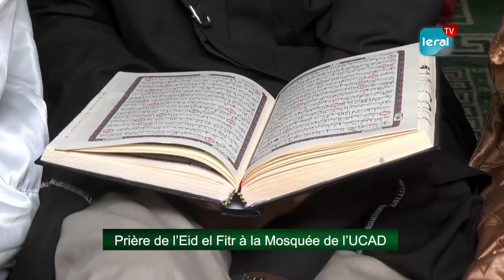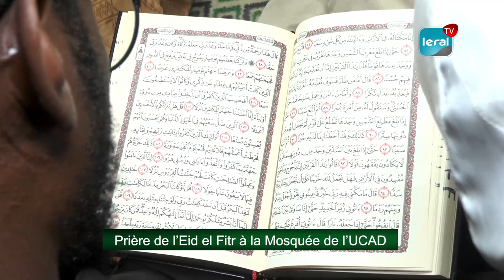Korité 2023: L'appel de l'imam de la mosquée de l'Ucad à la Société civile, aux activistes...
L'imam de la mosquée de l'Ucad, Babacar Cissé, a dans son sermon, invité les Sénégalais à préserver la paix dans ce pays. A l'en croire, la Société civile, les activistes, les politiciens, les juges, les journalistes, et les chefs religieux doivent jouer un rôle central pour favoriser la cohésion sociale. Lors de la prière de l’Aïd el-Fitr, il a aussi magnifié le comportement des musulmans pendant le mois du ramadan...